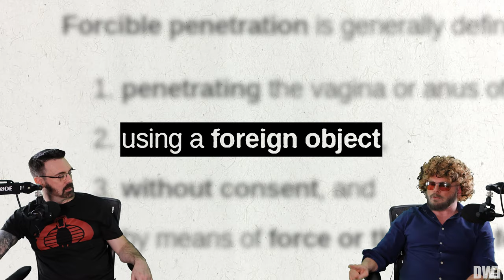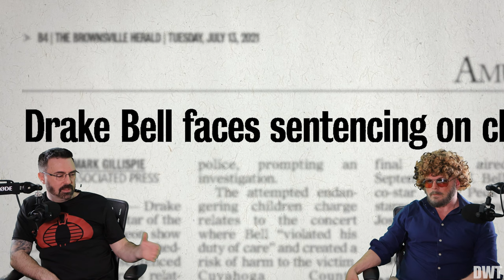Don't Watch This Podcast | "Quiet On Set"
This segment was originally recorded for Episode 17, but the conversation was both too serious, and too long. You shouldn't watch it.